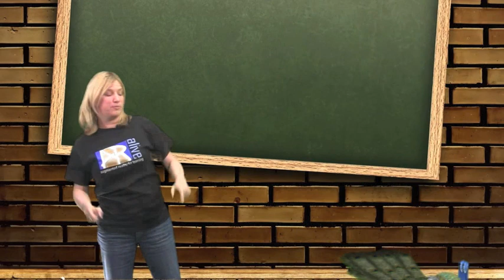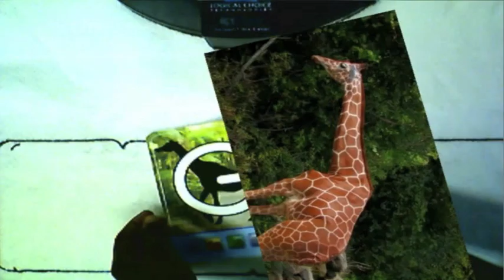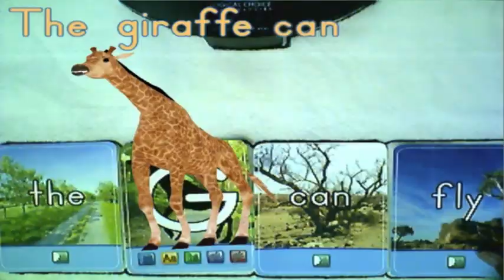Augmented Reality: Mind-boggling new technology for teaching and learning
Suddenly, learning to read was so much fun for a group of Georgia kindergartners. The soon-to-released, Letters alive™ curriculum, pioneered by Alive Studios, allows for a "two-way interaction" between students and seemingly-real virtual characters. Unlike simple animated characters, Alive Studio's virtual animals can respond to the actions of the student. This is the first teaching and learning application for education using the amazing new "augmented reality" technology. The virtual 3D cards from Letters alive™ were featured on NBC's School Pride. Augmented Reality K-12.   Sales and Support now provided by Alive Studios